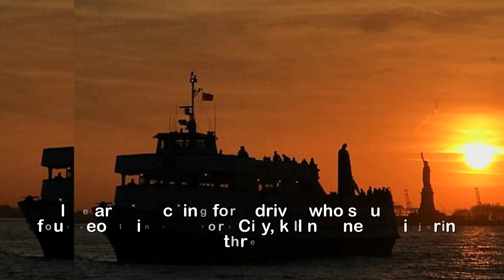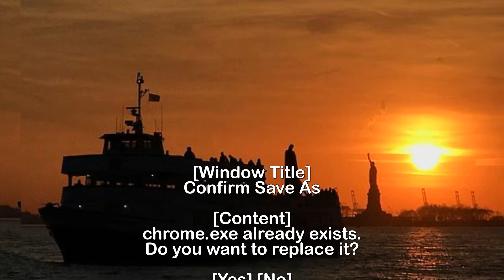P olice search for driver who k illed one and injured three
Police search for driver who struck four people in New
York City, killing one and injuring three.Police are searching for a driver who struck at least four people in New York City, killing one and injuring three. Police say the driver targeted the victims in Queens and fled after striking them around 4:45am Sunday.The injured people were taken to an area hospital.